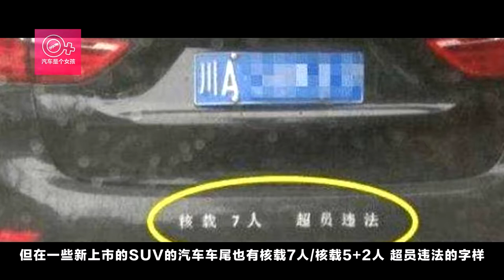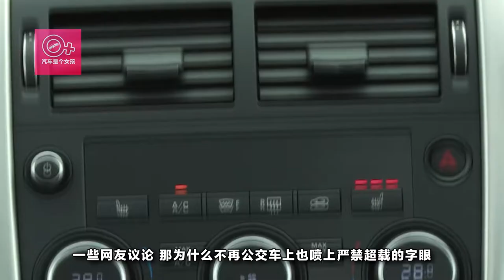7坐車不再噴塗核載七人？新噴塗讓人更迷糊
隨著經濟的不斷發展，以及各種技術的發展、普及，人們的生活變得越來越便捷、快速和舒適。而隨著汽車技術的發展，以及汽車大範圍生產的出現，汽車的不再成為富人的專屬座駕，越來越多的“我們”都開上屬於自己的座駕。